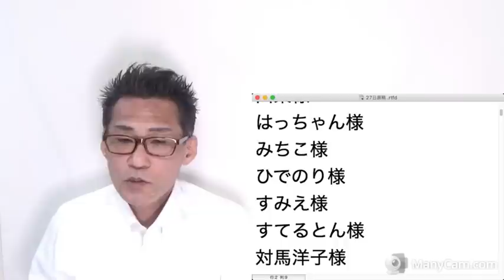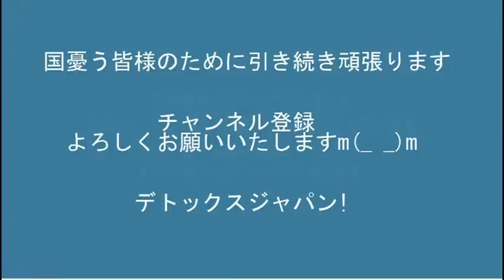消防庁「熱中症大杉、我慢せずに冷房を！」経産省「できる限りの節電を！」どっちなんだバーカ原発動かせバーカ 20220627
171-0014　豊島区池袋3-34-7-2階　くつざわ亮治 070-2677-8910 まで